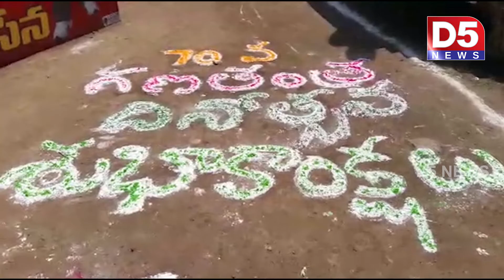ముమ్మిడివరం లో ఘనంగా గణతంత్ర దినోత్సవ వేడుకలు |D5 NEWS